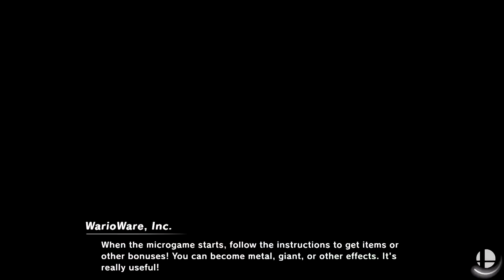Super Smash Bros. Ultimate Online Match 1510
Meta375's Character: Rosalina & Luma
καsιzzlε's Character: Ness
Stage: WarioWare, Inc.

What an unusual username to see online, and I had to go online to try and find some of the words, but none of the sites I use for unusual words had them. I use Rosalina & Luma in this match, while my opponent uses Ness, we do very well with our characters.
We get WarioWare, Inc. for the stage, almost every 100 online matches we get that, because I have checked to see, and the last two times the stage appeared were on WarioWare stages, and the last match done on WarioWare, Inc. was against a player that used Ness.
The good thing about using Rosalina against Ness is that whenever Ness tries to use PK Thunder to recover, I can use Gravitational Pull to draw in the PK Thunder, but I prefer not to do that unless I am at a disadvantage or I want to end the match, that is if two minutes have passed.